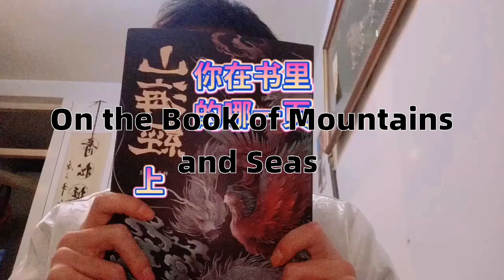山海经远古时代考古证明真正的动物和怪兽以及地理 Ancient archaeology proves true animals and monsters as well as geography